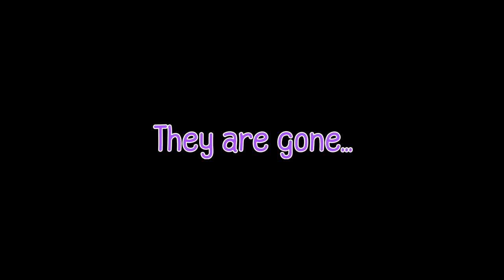Black fly has left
Saddest video ever...